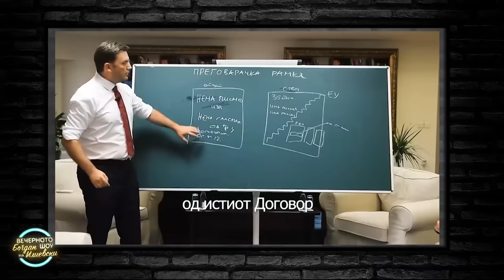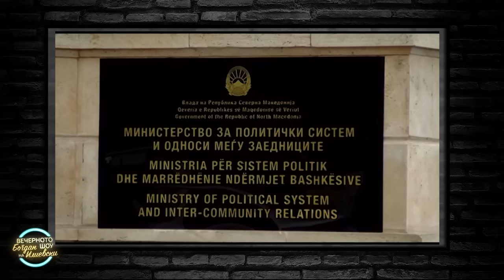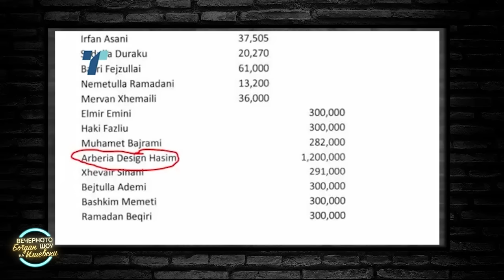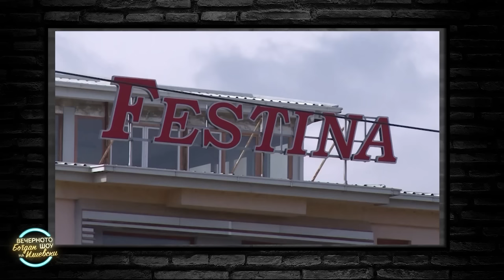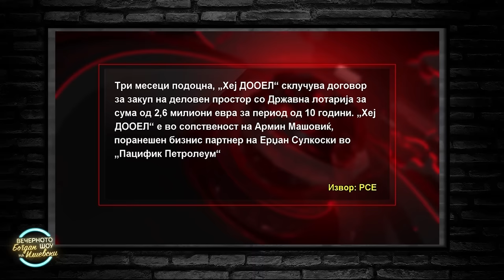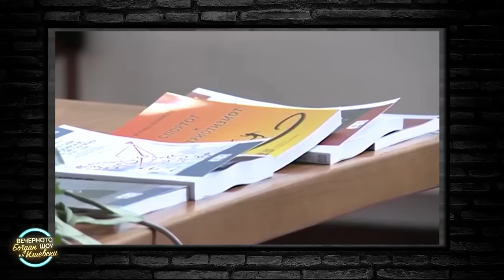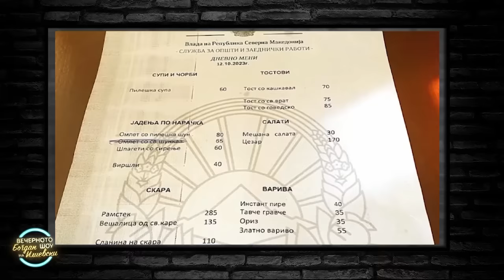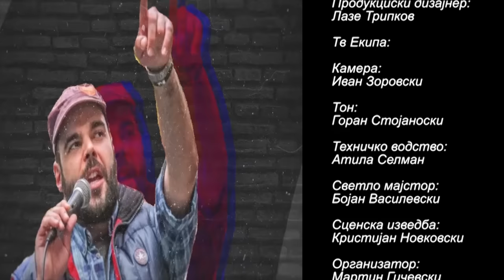ВЕЧЕРНОТО ШОУ НА БОГДАН ИЛИЕВСКИ (20.10.2023)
ГОСТИ: БРАНКО ГЕРОСКИ,  АГИМ ЈОНУЗ И ДРАГАН ПАВЛОВИЌ ЛАТАС